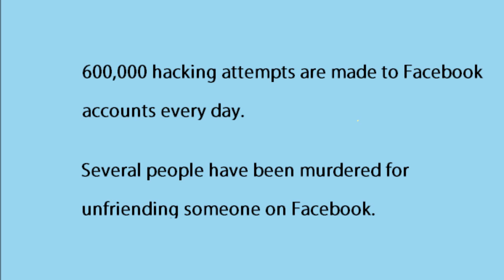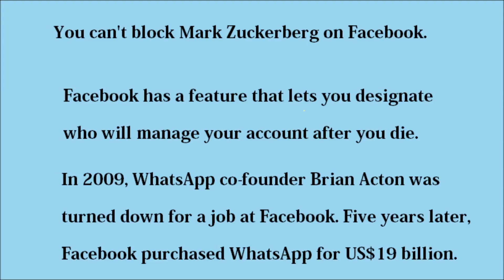Facebook facts - Why we love technology ? (Cloud and Tech Tutorials)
Facebook facts - Why we love technology ? (Cloud and Tech Tutorials) Cloud and Tech Tutorials always serve what subscriber needs.